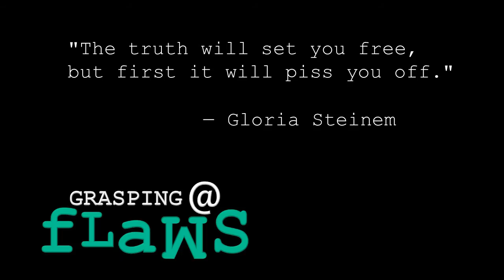Grasping At Flaws: #9 "Let's Talk About Your Mother"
The guys convince Bear to go to therapy for anger-management.

Grasping At Flaws is a comedy web series following the break-up of a gay couple who have to learn to live together as friends. Oblivious to their own flaws and unwilling to change their own ridiculous behavior, Calvin and Connor seek help from an equally-flawed group of friends and an abundance of alcohol.